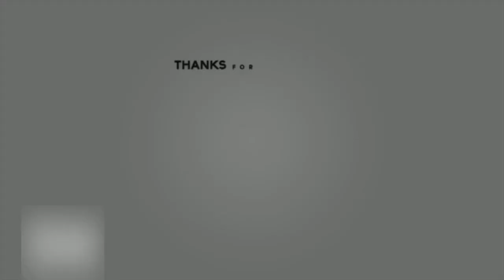I Took A Edible For The First Time Then Ordered WingStop Entire New Menu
Cocoburry Clothing

TAKING A COMMON SENSE TEST THAT 99% OF PEOPLE FAIL. Common Sense Ain't So Common.